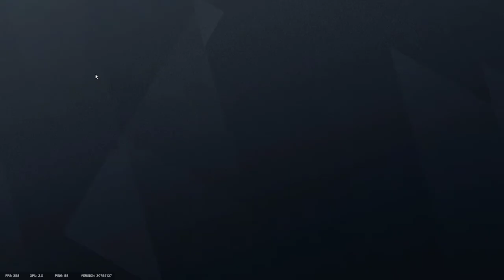Tom Clancy's Rainbow Six Siege - Gameplay (No Commentary) #74